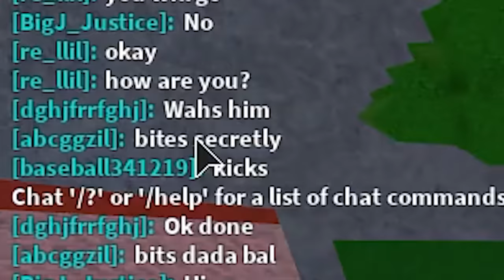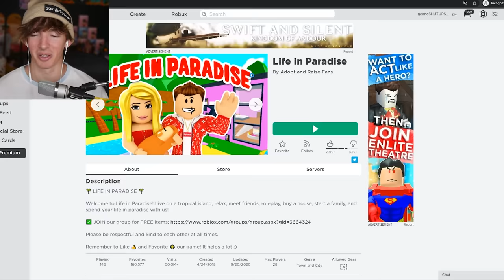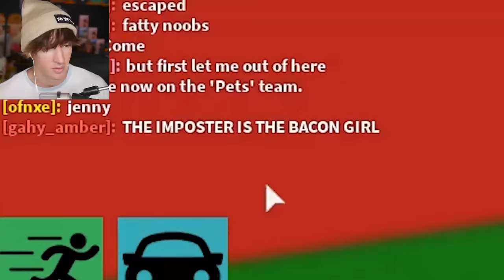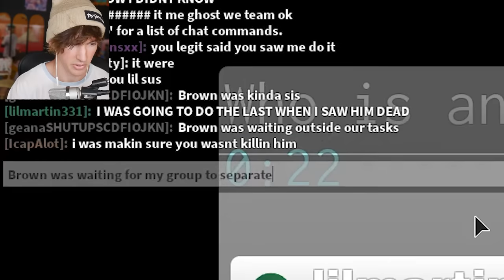Making Roblox noobs play AMONG US with ADMIN COMMANDS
Today I play Roblox life in paradise and stuff where I have admin commands in and I make people play Among Us by giving one person a knife and the option to vote that person out lol

big smelly bloody sweaty diarrhea
adam was here